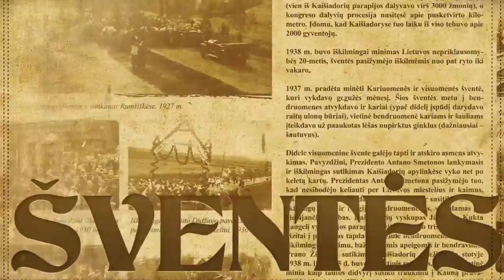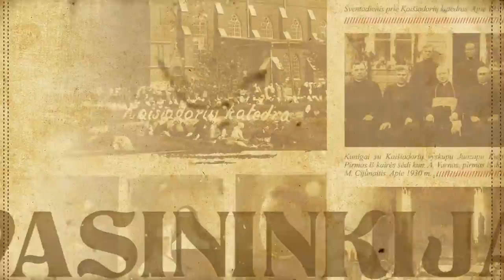„Kaišiadorys: XX a. pradžios skonis“. Kilnojamos parodos videoanonsas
Kaišiadorių muziejaus kilnojama paroda: „Kaišiadorys: XX a. pradžios skonis“. Videoanonsas. Parodą parengė Kaišiadorių muziejus. Rėmėjai: Kultūros paveldo departamentas, Kaišiadorių rajono savivaldybė.

Kaišiadorių muziejus, 2014 m.